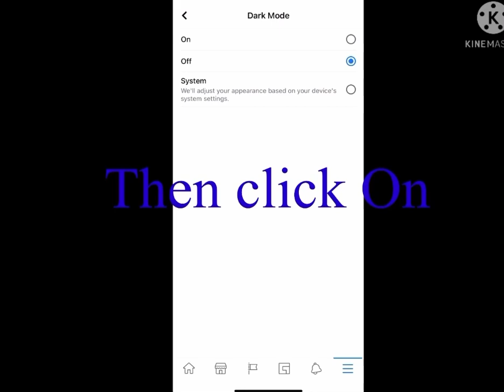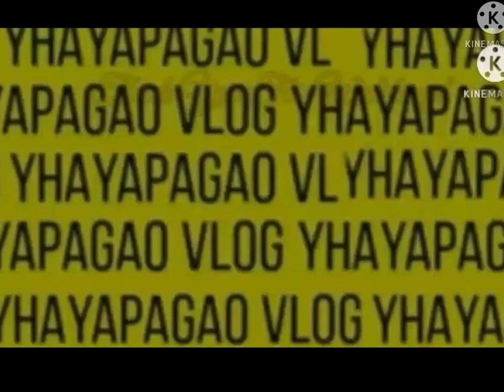How to Enable Facebook Dark mode for iphone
iphone iOS